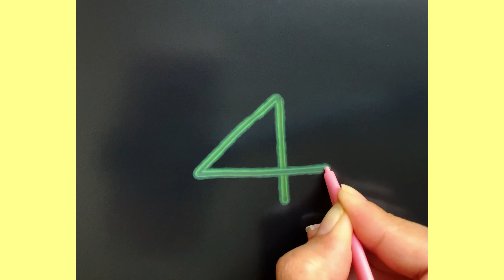How to draw a bird step by step| Bird drawing with number 4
Bird drawing
Bird drawing tutorial
Bird drawing hack
Bird drawing with number 4
Drawing with number 4
Drawing hacks
Art hacks
Drawing tutorial
Drawing ideas